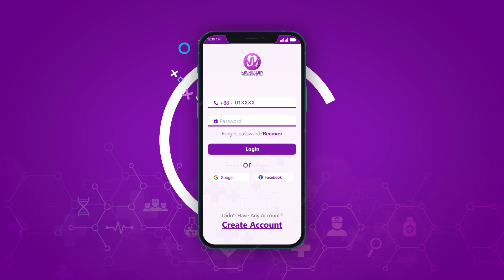সাথে থাকলে মিস্টার হিলার, প্যারা নেয়ার কি দরকার? || Ziaul Hoque Polash || Mr. Healer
OVC: Mr. Healer Launching Promo
Client: Mr Healer App
Agency: Bee Team
Production House: Cju Khan Films

Key Talent: Ziaul Haque Polash, Sadia S Ayman & Kawsar Ahmed Ripon.
Voice Over: Ripon Nath

Producer, Director: Cju Khan & Akash Haque
Copywriter: Junaed Ashraf
DOP: Golam Maola Nobir
Production Manager: Omar Sahel
Assistant Directors: Fatema Islam Prima, Aman Khan, Kawsar Ahmed Ripon & Ajmain Faiaj Arnob

Edit: Leon Rozario
Color: Rashaduzzaman Sohag
Edit & Color Studio: Post Circle
Music Studio: Butter Communication
Dubbing & Sound Design: Ripon Nath & Rony Sazzad
Sound Studio: Soundbox
CG: Bappa Dey
CG Studio: Allied